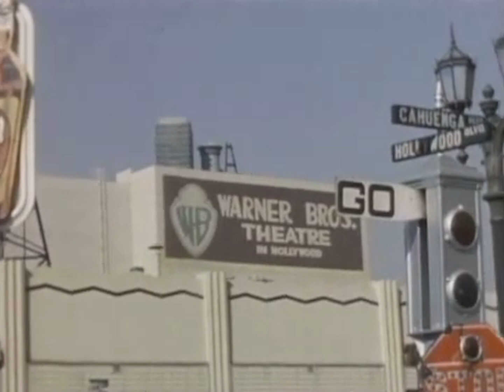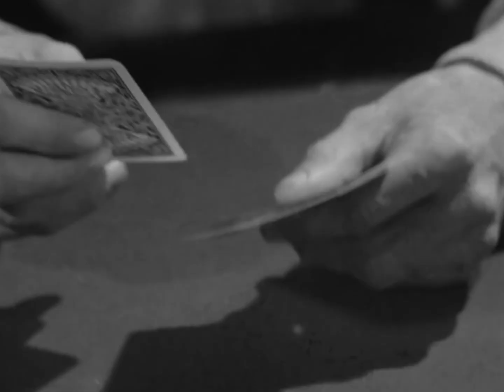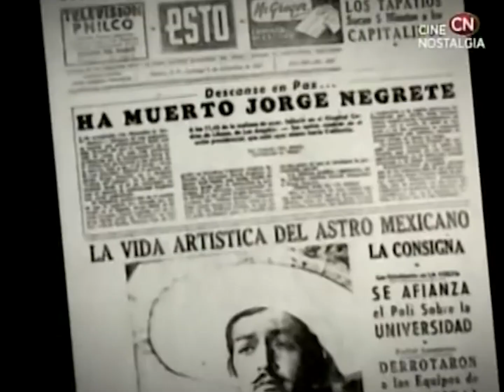¿Fue está la RIVALIDAD mas grande en la Música mexicana? (Hasta un duelo tuvieron)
Equipo que utilizo para grabar/editar:

Mi guitarra
Controlador midi

TODO LO QUE NECESITAS PARA GRABAR MUSICA EN TU CASA